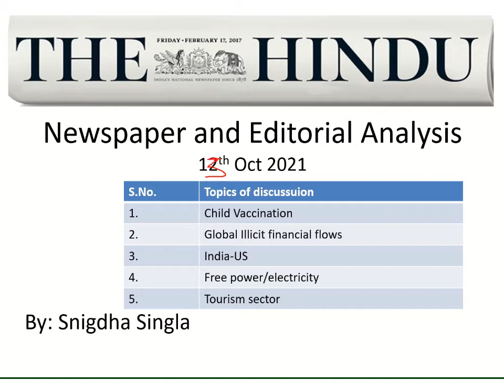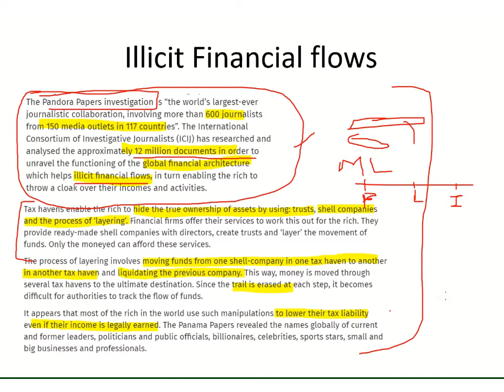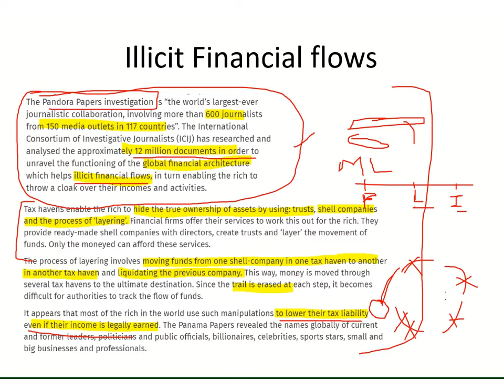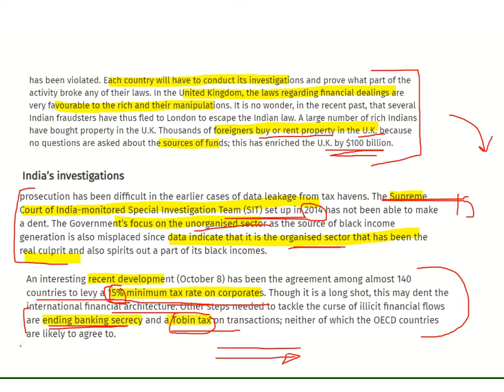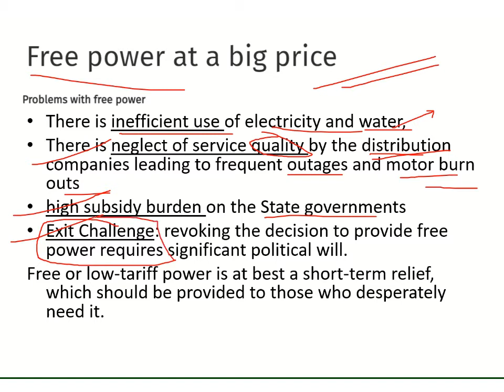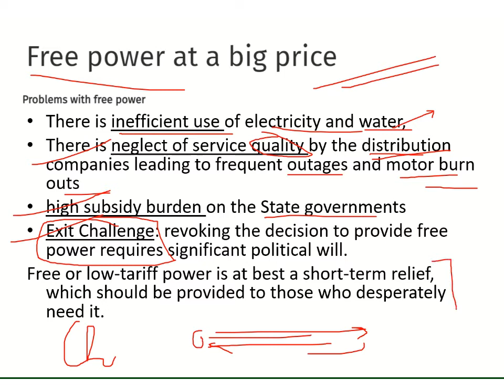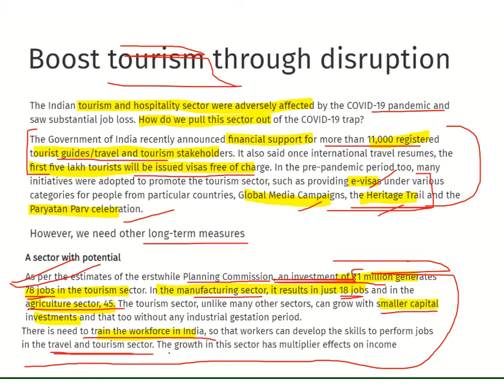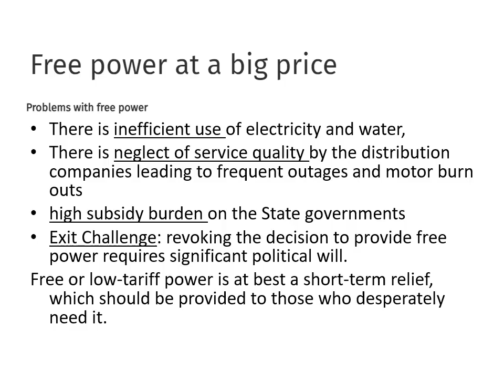NEWSPAPER MADE EASY! The Hindu Analysis 13th Oct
Listen to this daily discussion in your free time while walking or taking a break for better understanding of daily news; get answer writing suggestions, data and examples to fetch more marks in govt exams.

Topics discussed in this video:
Jabbing Children
Illicit Financial Flows
India-US
Free Power
Tourism Sector